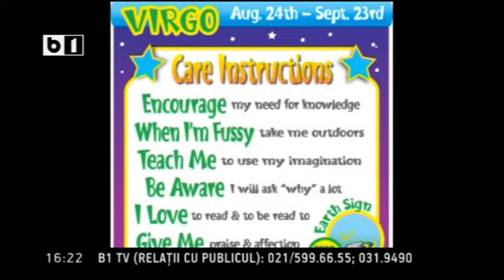Horoscop Urania Fecioara 28 Iulie - 3 August